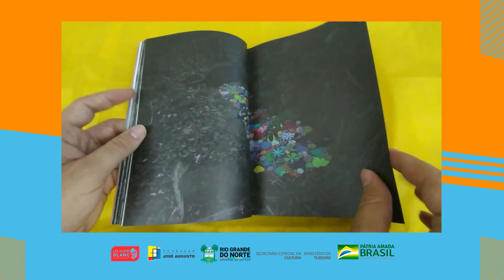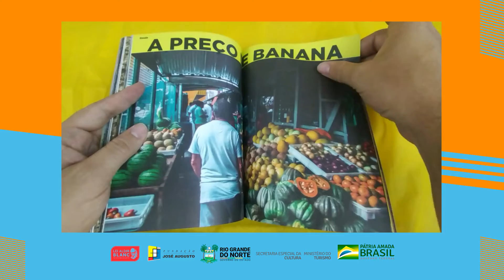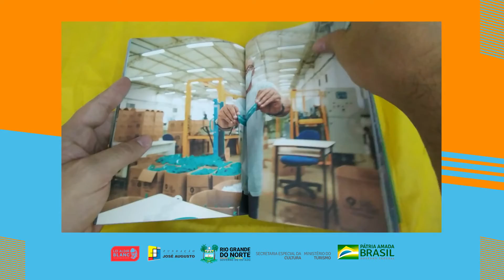Conheça a revista Maniva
Esta é a revista Maniva. Uma revista de fotografia com ensaios e desenvolvida no Rio Grande do Norte.

Este projeto foi realizado com recursos da Lei Aldir Blanc Rio Grande do Norte. Fundação José Augusto, Governo do Estado do Rio Grande do Norte, Secretaria Especial da Cultura, Ministério do Turismo e Governo Federal.